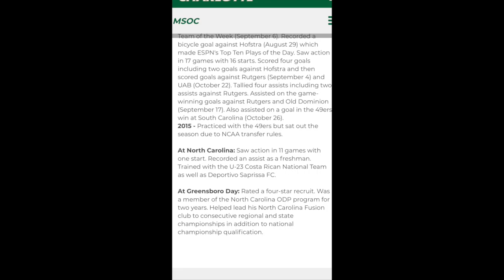MarcoSunol-Rojas Highlights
Marco Sunol-Rojas

5'11
155
Senior

-UNC Charlotte Men's Soccer
-Costa Rica U23
-CUSA Conference Player of the Week Honors
-CUSA All Tournament Team
-Top 20 Ranked Player in CUSA